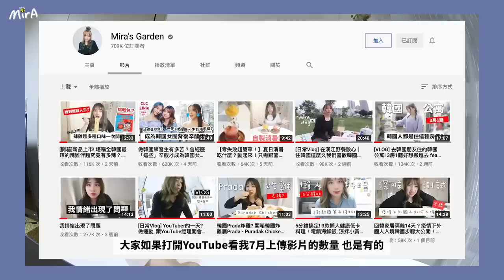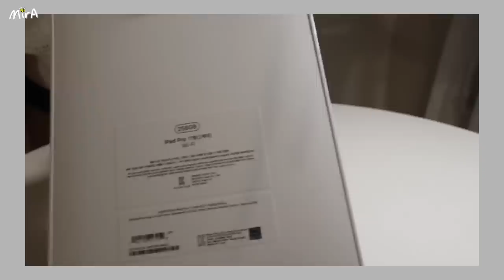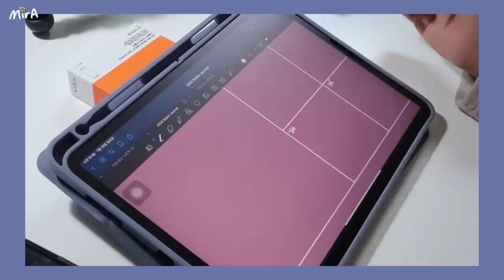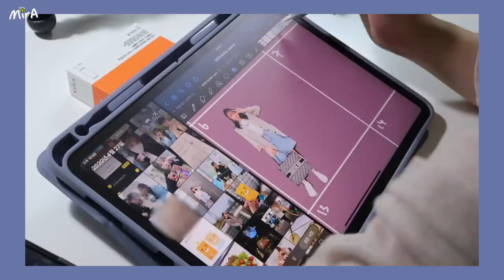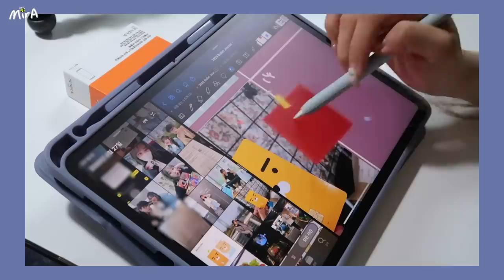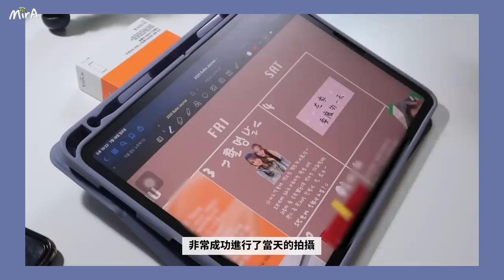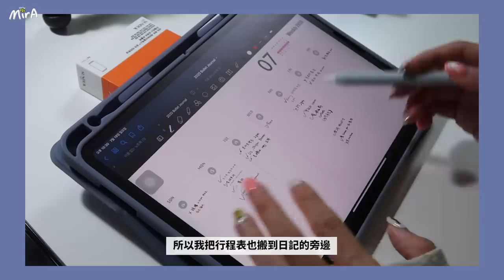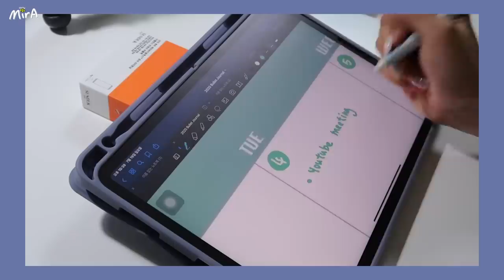[近況更新] 決定做出這一件事後，我的情緒有變好嗎？ [買ipad pro & 開始用goodnotes寫日記] 🐝 Mira 咪拉